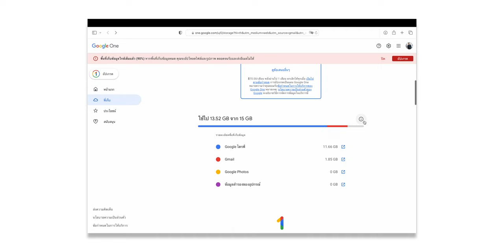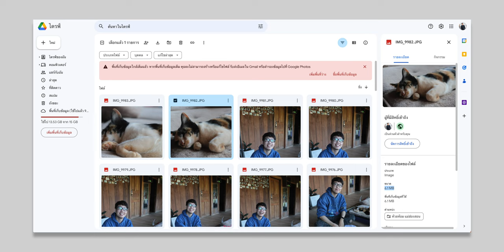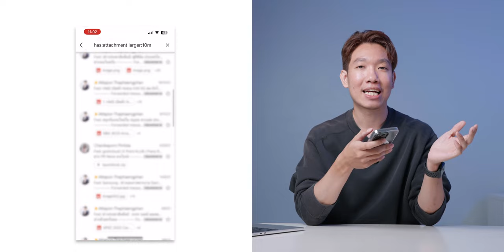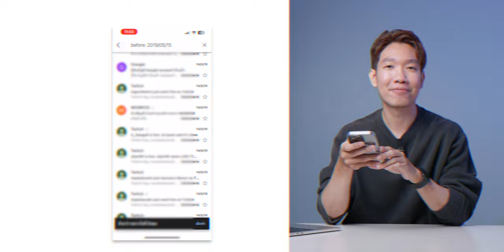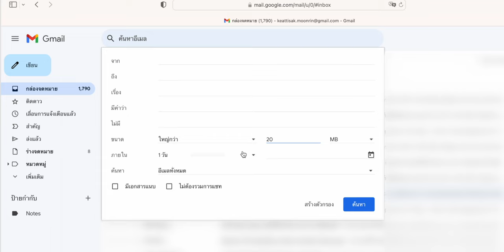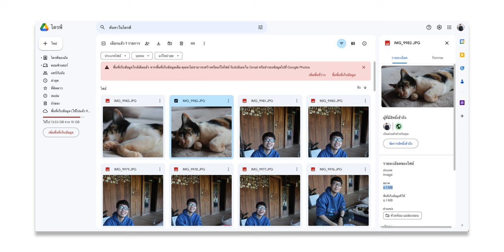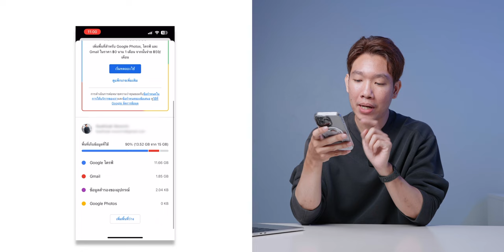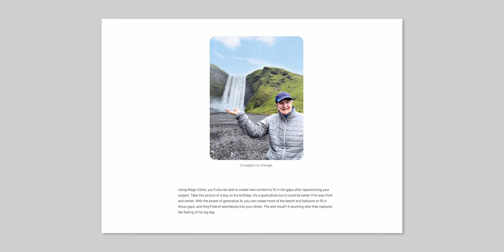5 วิธีเคลียร์พื้นที่ Gmail เต็ม!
หลายคนกำลังเจอปัญหาพื้นที่ Gmail ใกล้เต็ม, หากเต็มแล้วจะเกิดอะไร มีวิธีแก้ไขปัญหาอย่างไรได้บ้าง? มารับชมในคลิปนี้ไปพร้อมกันเลย

00:00 - พื้นที่เก็บข้อมูลของ Gmail
00:51 - จะเกิดอะไรขึ้นถ้าพื้นที่เต็ม!
01:37 - ลบอีเมลที่มีไฟล์แนบขนาดใหญ่
03:18 - ลบอีเมลด้วยการระบุวันที่
05:44 - เคลียร์ไฟล์ใน Google Drive และ Google Photos
06:34 - ฟีเจอร์กรองไฟล์ขนาดใหญ่ของ Google
08:12 - สมัครรับบริการ Google One

🔴 5 วิธีแก้ปัญหา Gmail เต็ม ทำอย่างไรได้บ้าง ?